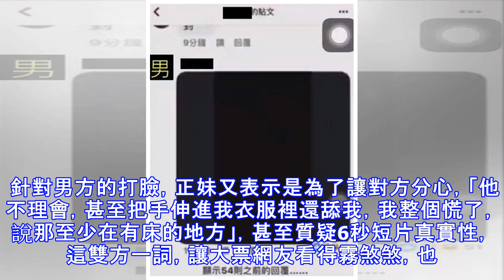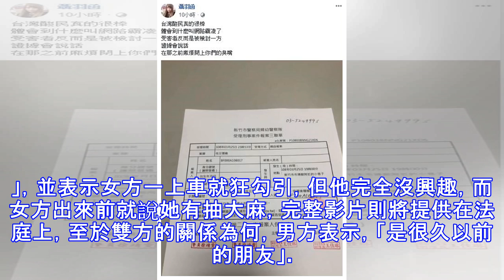談心被下藥懶人包！巨乳妹公審「被舔胸差點被in騎」被踢爆有內幕！網全倒戈：毒鮑台女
stupid 八卦話題 檢舉此篇 到底演哪齣！？一位正妹網友在臉施「爆料公社」淚訴，因為心情不好再IG發文，結果一位男子密她關心，隨後兩人相約散心，未料，正妹一上車喝了水抽了菸，開始頭暈目眩，「上車後，喝了他的水，抽了他的菸，過沒多久我的頭就開始暈，漸漸的全身麻痺了」，大呼對方開始毛手毛腳，甚至還把手伸進內衣裡、舔胸部、隔著褲子摸下體等，最後掙扎到沒力氣了，正妹為脫困，建議對方乾脆找個床在%，並趁著半路上等紅燈的時，甩開門逃跑。 不過，正妹在臉書公審、公開對方個資，表示對方「變態噁心至極」，並提醒大家小心這個人，未料，貼文才曝光14分鐘，事主就出現回應，打臉是女子先鬧自殺還抽大麻，才打電話過去關心，女方還說自己欠別人3萬，跟他說「做一次1萬」，車上的對話都有行車紀錄器可以證明，並附上約6秒的影片檔，裡面有一名女子說「想好了沒阿，X的我告訴你，不給錢我就是這個態度啦」。 針對男方的打臉，正妹又表示是為了讓對方分心，「他不理會，甚至把手伸進我衣服裡還舔我，我整個慌了，說那至少在有床的地方」，甚至質疑6秒短片真實性，這雙方一詞，讓大票網友看得霧煞煞，也有不少網友從力挺，紛紛改力挺男方，最後正妹還惱羞成怒，在臉書PO文嗆：「台灣酸民真的很棒 體會到什麼叫網路霸凌了 受害者反而是被檢討一方 證據會說話 在那之前麻煩閉上你們的臭嘴」。 對此，根據《蘋果日報》報導，男子受訪時，釋出一段行車紀錄器...